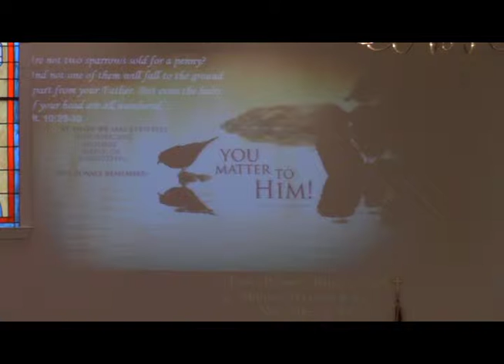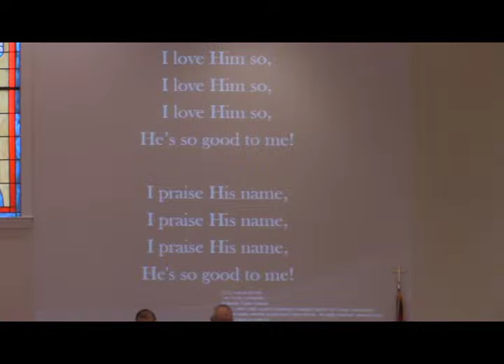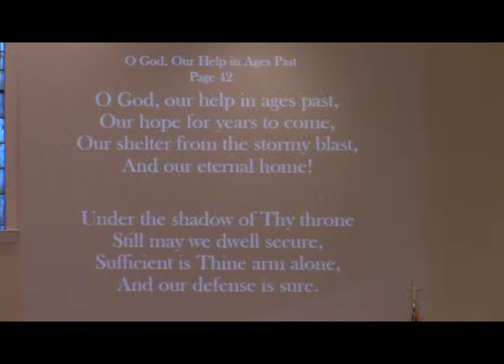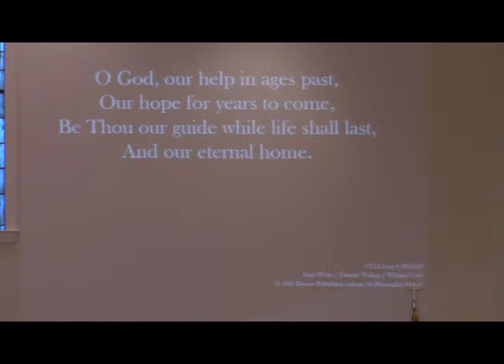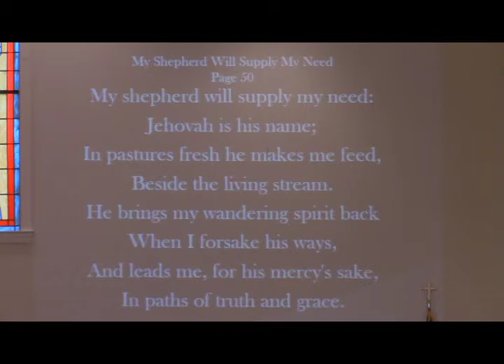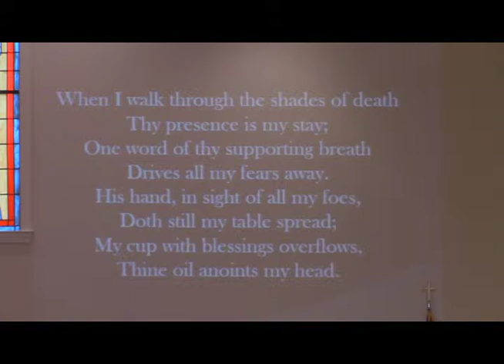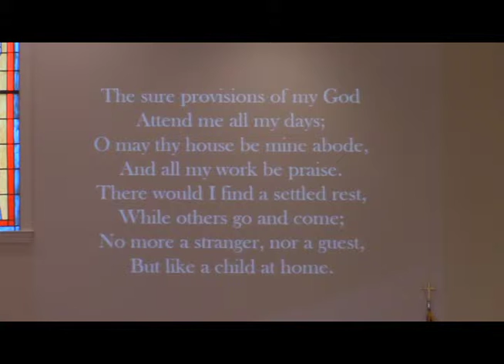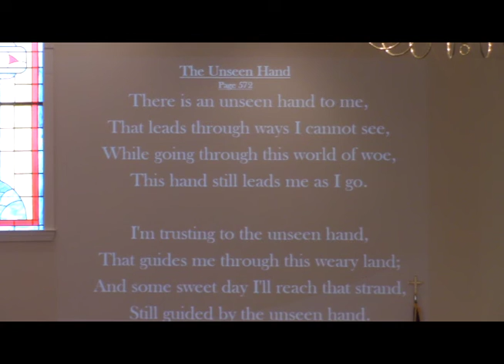November 22nd 2015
"A Hair's Breath Away"

Exploring Divine Possession, Divine Purpose, and
Divine Preservation.

May God bless you and yours in this time of love and merriment as we give thanks to the Lord for all the blessings in our lives.
For those at home or afar, God bless you.
For those healthy or ill, God bless you.
For those wealthy or struggling, God bless you.
For those celebrating or fallen on hardship, God bless you.
For those experiencing joy or grief, God bless you.
In all walks of life, in everything we touch, see, or feel, in the past that doesn't define us but the love of Jesus that saves us, let's rejoice and give thanks to the Lord for the breath we breathe, for the value we are in His eyes, for "every hair being counted".

May everyone have a wonderfully Happy Thanksgiving.